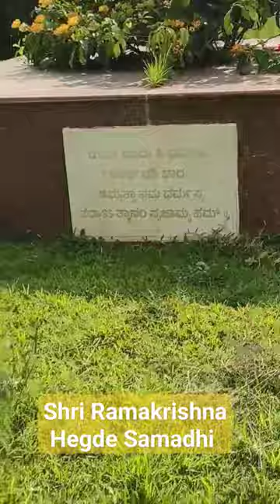Shri Ramakrishna Hegde Samadhi | ಶ್ರೀ ರಾಮಕೃಷ್ಣ ಹೆಗಡೆ ಅವರ ಸಮಾಧಿ